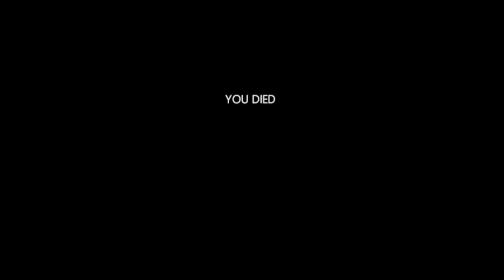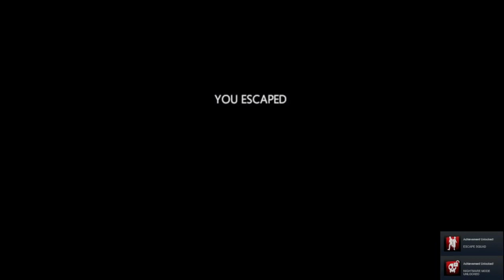WE ALL GOT SCARED OUT OF OUR PANTS!! || Galaxy Gaming Episode 7 {In Silence Compilation}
I threw together this compilation of me and my friends playing a horror game on Steam called "In Silence" which I personally think it's a really fun game to play. Hope you guys enjoy Galaxy Gaming's 1 Year Anniversary episode!

Friends in the Compilation
@Will_IFAS - First + Second Game
@Diamond-Chi - First + Second Game
@blackfireee - Second Game
@YouTubeRUbbles - Second Game
@BrandonPatNEGamerzz - Third Game & New Member
@JonTube77 - Third Game & New Member
@AiniLavinia - Third Game & New Member

Second Channel - @ldg159extras

Check out my Rainbow Friends VS Doki Doki Takeover+ mod on my Gamejolt!

Checkout "In Silence" here on Steam if you guys want to play it!

All music and sound effects rightfully belongs to their original owners. I own no music or sound effects used in this video, I just own the video & voices for voice acting that may appear in it